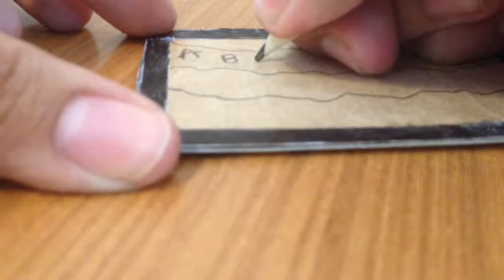Especial Stranger Things-Tutorial Quadro Para Bonecos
Oii pessoal,tudo bem?Eu sei que eu estava meio sumido daqui do Youtube!Mas resolvi voltar com várias novidades aqui para o canal,trouxe esse tutorial de um quadro de ST para vocês,espero que gostem :)